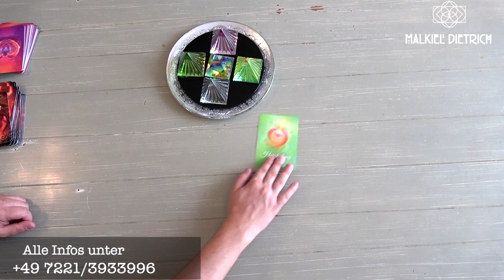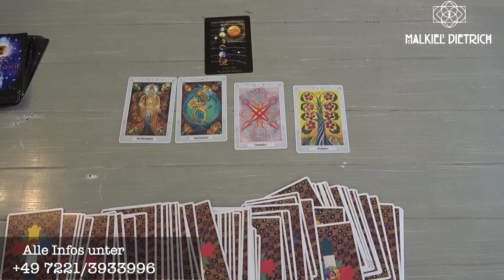Amors Botschaft #008 - Seine Botschaft an Dich - Dualseelen, Zwillingsflamme, Liebe, Orakel